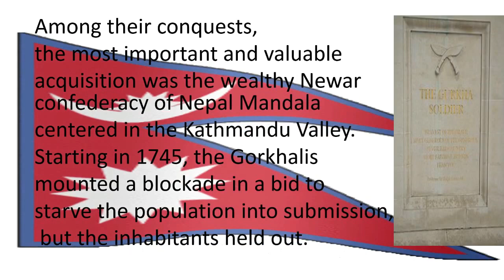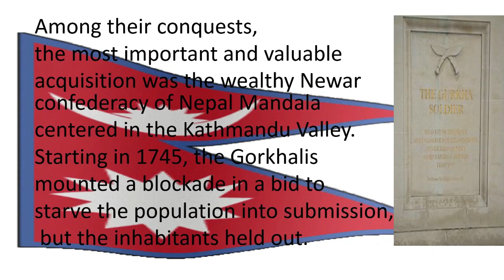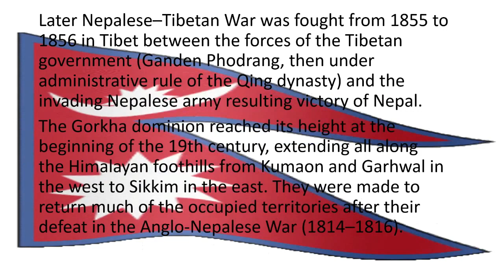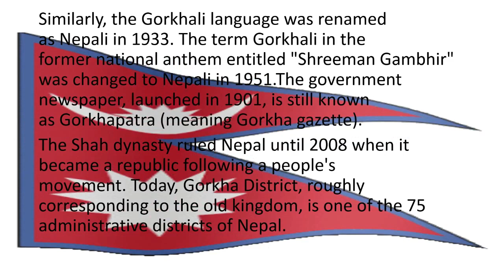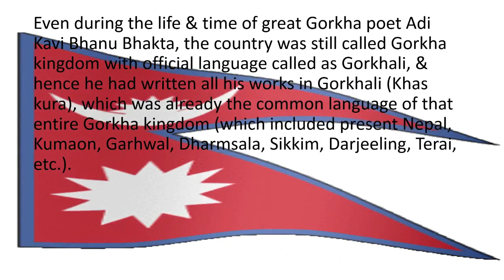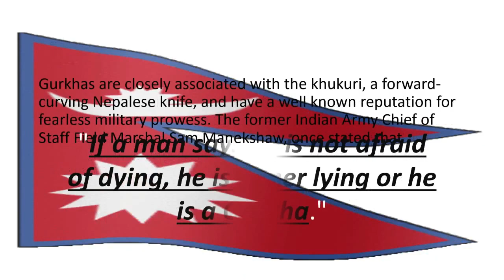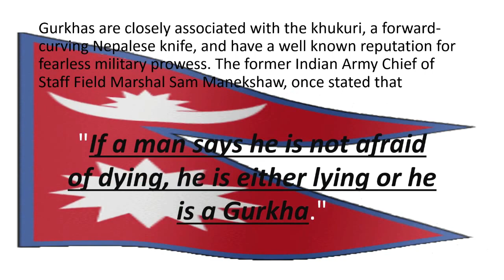THE HISTORY OF GORKHA \GORKHALI*NEPAL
RECENT VIRAL VIDEOS OF INDIAN BASED NEPALI PEOPLE MADE ME TO MAKE THIS VIDEO
THEY ARE MAKING VIDEO WHITH OUT ANY KNOWLEDGE OF GORKHA AND GORKHALI

GORKHALI ARE FROM NEPAL AND THEY ARE NEPALI
THE BRAVE NEPALI SOLDIERS FROM HISTORY OF GIVES THIS NAME TO NEPALI PEOPLE
GORKHALI IS THE DISTRICT OF NEPAL IT LIES IN WESTERN SIDE OF KATHMANDU
THE GORKHALI IS THE IDENTITY OF NEPALI
जय नेपाल